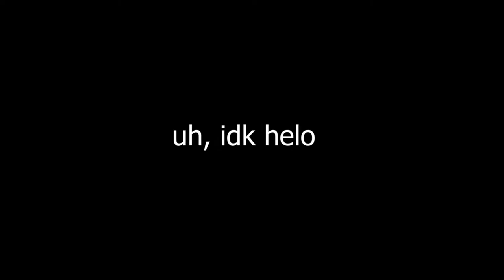Hi im QUACK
idk
sobscrob